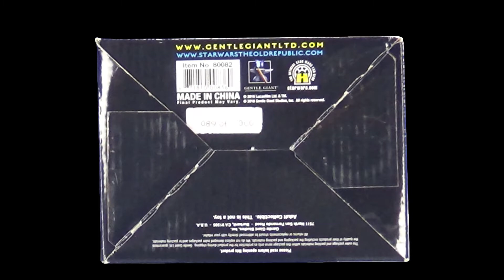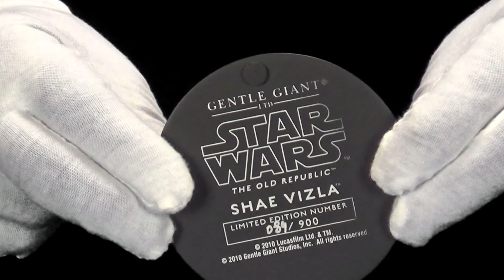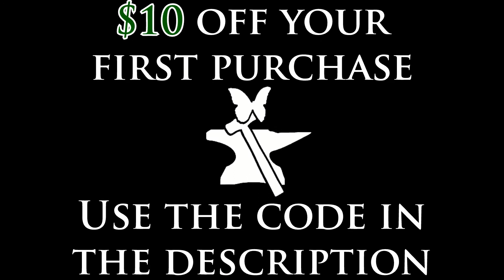Unboxing: Star Wars The Old Republic Shae Vizla Statue by Gentle Giant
Today from the Vault we have:

Star Wars The Old Republic Shae Vizla Statue by Gentle Giant

Shae Vizla, was a female Human Mandalorian who gained notoriety during the Great Galactic War between the Galactic Republic and the resurgent Sith Empire. A ruthless bounty hunter, Vizla was often employed by the Sith Empire, who made use of her martial skills when undertaking the most risk-intensive missions.

Coupon: Here's a $10 off coupon for your first order at Gentle Giant Ltd. To accept, use my referral